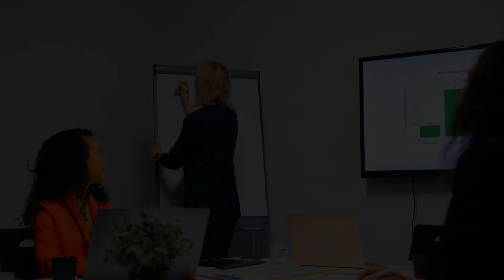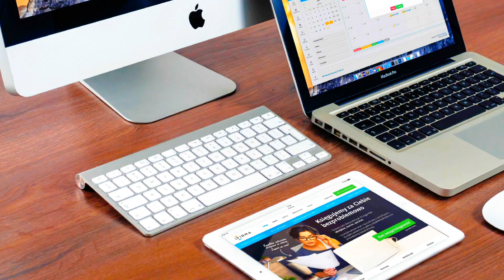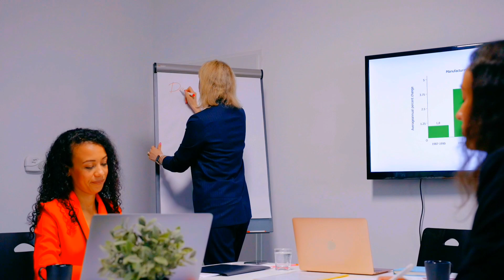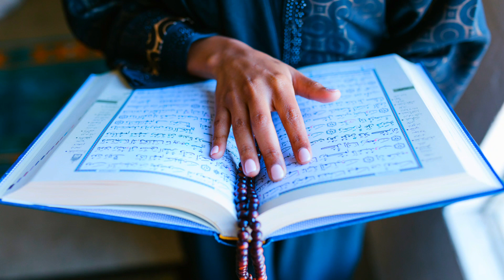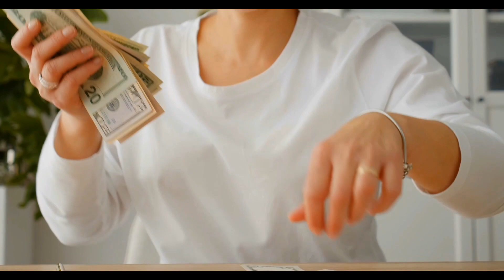6 hidden secret of Elon musk life || Unique ilm academy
ایلون مسک اس دنیا کے امیر ترین افراد میں سے ایک ہے اج کی ویڈیو میں ہم اس کی زندگی کے کچھ ایسے راز اپ کے ساتھ بیان کرنے والے ہیں کہ اگر اپ ان میں سے کوئی ایک چیز بھی اپنا لیں تو اپ کی زندگی سہل ہو جائے گی آپ کامیاب ہو جائیں گے اور اپ کے پاس دولت کی بھرمار ہو جائے گی۔ مسک کی زندگی کا ایک راز فائننشل ائی کیو ہے یعنی پیسے کے متعلق علم حاصل کرنا پیسہ کیسے کام کرتا ہے اس کو کیسے حاصل کیا جاتا ہے یہ ساری معلومات فائننشل ائی کیو کہلاتی ہے یہ تمام تر چیزیں اج کی ویڈیو میں ہم بیان کرنے والے ہیں
Hi, Assalamualaikum friends,  how r u all! I hope you are going well.
We hope you will like this .